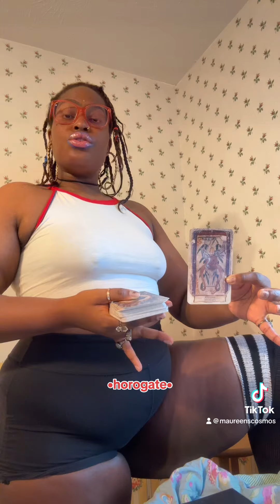Spiritual Leader•Board• \Rhythmgate/ Authenti•City• Collective